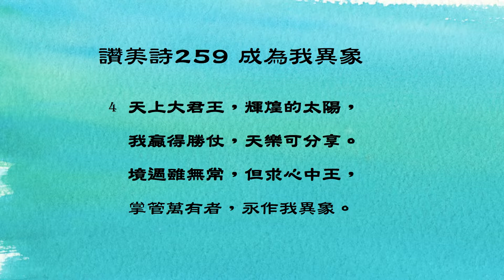讚美詩259 成為我異象